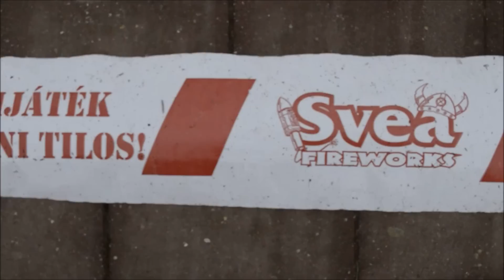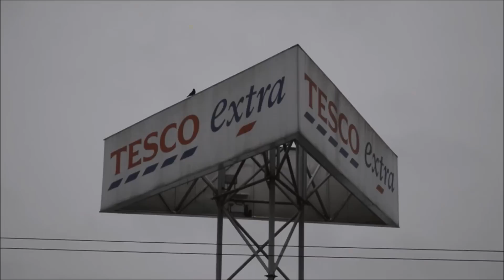2014-15 Montázs (2.évad)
SAJÁT TŰZIJÁTÉK WEBSHOPUNK Köszönöm mindenkinek a támogatást,és hogy egyre többen vagyunk...:)

Vágó(úr): Liptai Dániel

Zene:Már-már az ImagiShow-ból megismert, Laszlo-ImagiFrieds

3.évad: Összefoglaló

@gulybotond present